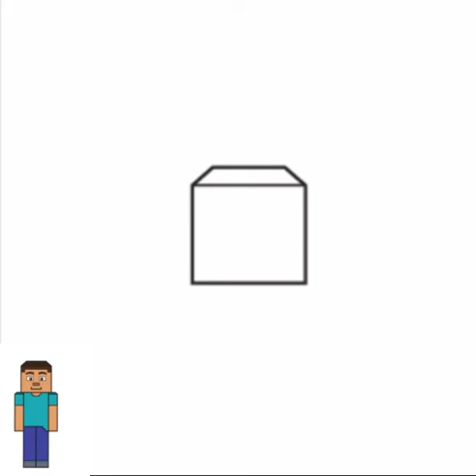رسم رجل خطوة بخطوة How to draw a man step by step#shorts